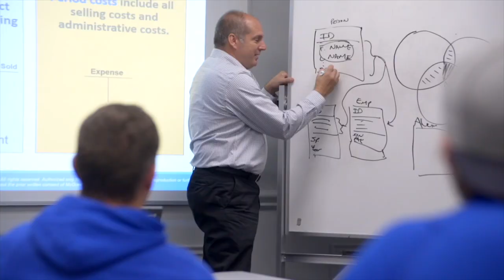Cyber Hacks, Ransomware and Solarwinds Revisited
Cybersecurity experts Richard Stiennon and Dan Lohrmann return on MITech TV to analyze the latest cyber threats, including ransomware attacks, database hacks and Solarwinds revisited. If you are worried about bad actors causing havoc in your business or government agency, you need to watch this video interview.